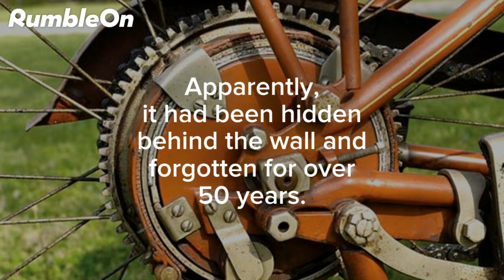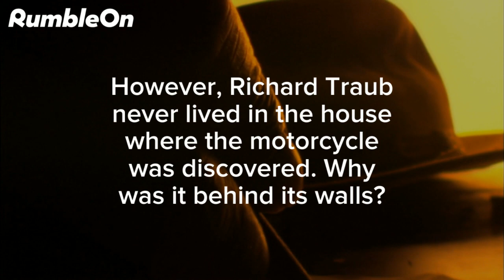The Mystery of the Rarest Motorcycle in the World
The rarest motorcycle in the world was discovered behind a wall after it was hidden for over 50 years and forgotten. But who made it? How did it get there?

"What do I love?
Give me a road that is clear.
No cagers, road ragers,
or traffic to hear.
I open that throttle,
With a roar I am gone.
You won’t come between me
And the bike that I’m on."
-Logan Reed (RumbleOn Writer)

Check Out What Else We Are Talking About:
RUMBLEON BRAIN BUCKET BLOG